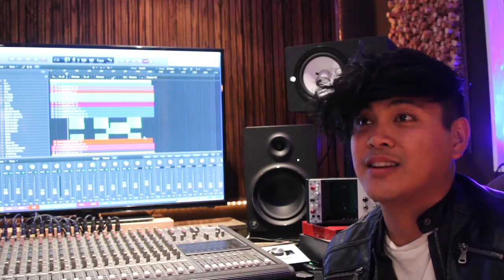SBCC electro-pop band breaks into local scene